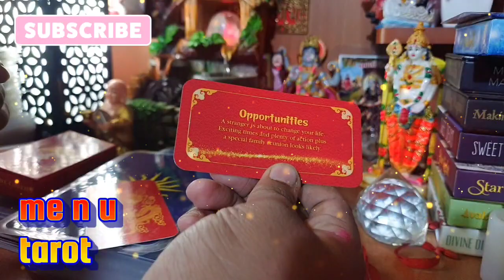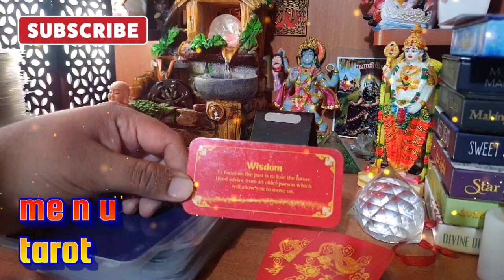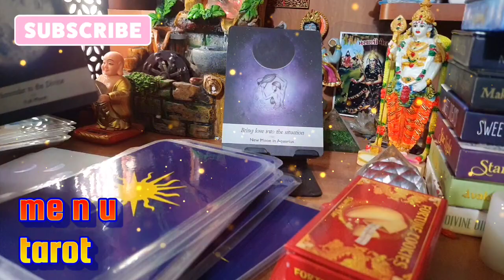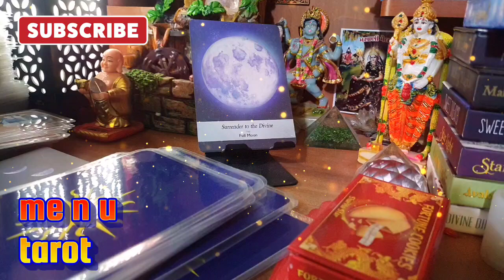🌹👍unki dil ki baate 🥰🌻3rd December 🌺💯currentfeelings